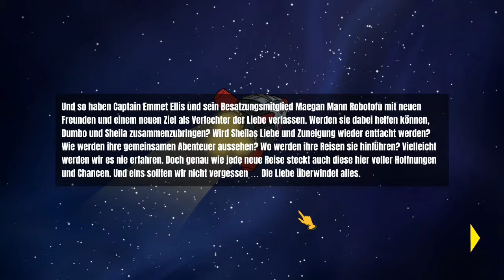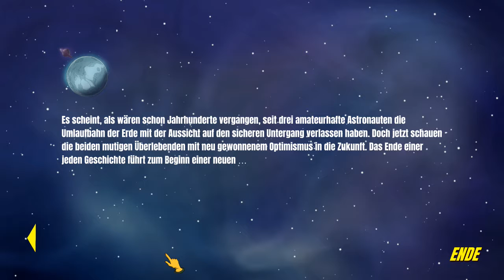60 Parsecs! #15 ( Let's Play Gameplay Deutsch )